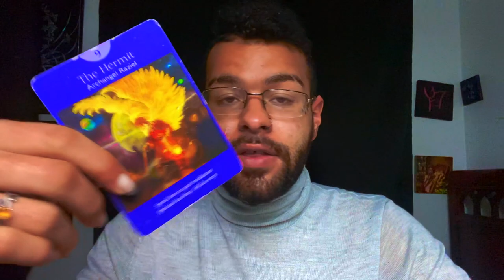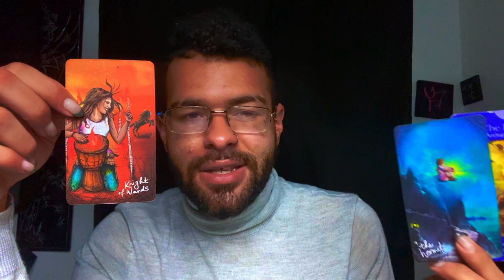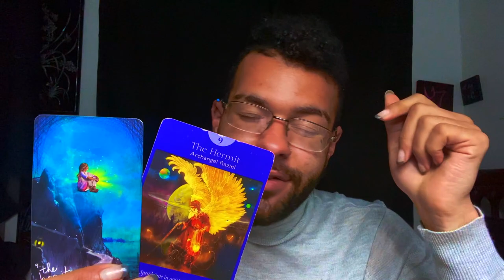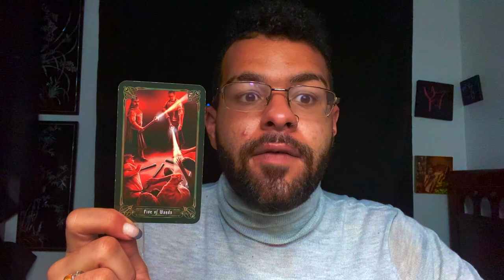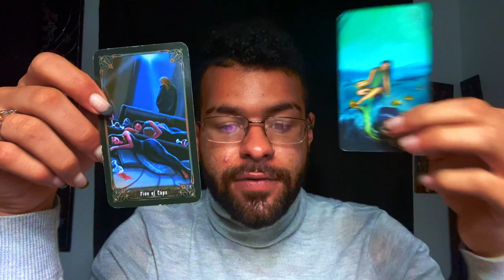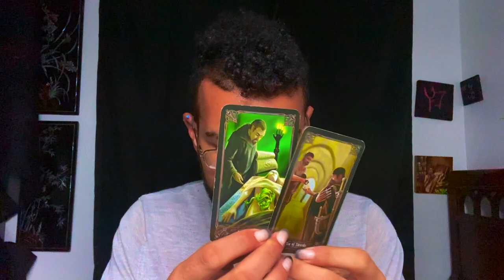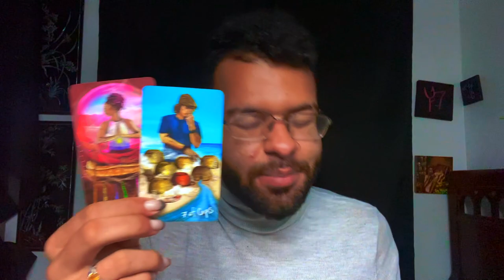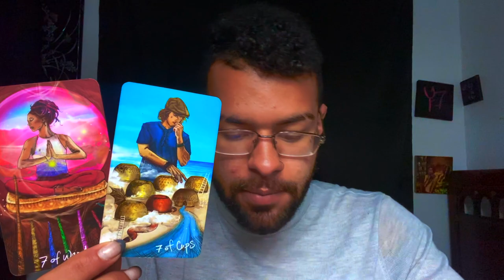Leo ♌️"WATCH THIS BEFORE CONTINUING YOUR WEEK!" Tarot Reading MARCH 22ND - 28TH 2021 Tarotscope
This is a weekly 2021 Tarot reading for the Zodiac sign - Leo for the week of MARCH 22ND - 28TH . This weekly Leo tarot reading forecast covers the subjects of Love, soulmate & twin flame connections, career, money & financial, and general overall messages. These weekly Leo tarot readings also includes predictions for Leo. These messages that came through in the tarot cards for this weekly tarot reading are for ALL Leos under the Sun, Moon, Rising zodiac sign for the week of MARCH 22ND - 28TH

$SimplyVelca

~ 🖤 Social Media 🤍 ~

🎵 Music Credits 🎶